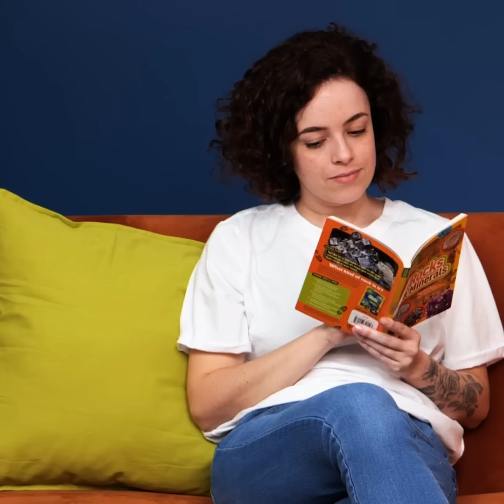Trendy Home Decor Projects || DIY Furniture For Your Bedroom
TIMESTAMPS:
00:01 How to reuse bread boxes
01:40 DIY clothes rack
03:21 How to make a bench
05:27 Easy ways to decorate old mirror
08:58 DIY amazing lamp